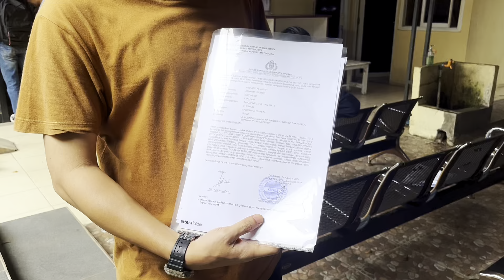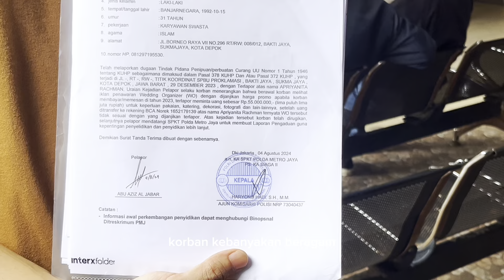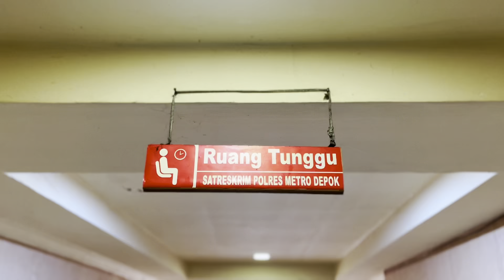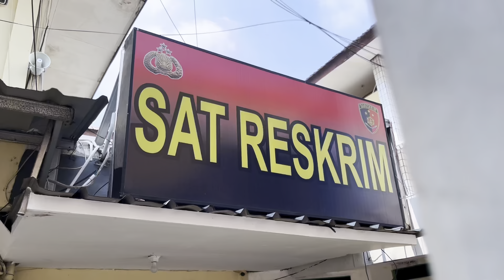Batal Nikah Hingga Orang Tua Meninggal Karena Ditipu Wedding Organizer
Puluhan pasangan pengantin di Kota Depok menjadi korban penipuan oleh sebuah wedding organizer (WO), dengan kerugian yang diperkirakan mencapai miliaran rupiah.

Salah satu korban, Ridho, mengaku mengalami kerugian sebesar Rp 85 juta. Bersama delapan korban lainnya, Ridho melaporkan kasus ini ke pihak berwenang. Ridho mengungkapkan, beberapa korban bahkan mengalami dampak yang lebih tragis, seperti pernikahan yang batal dan orang tua yang meninggal akibat mendengar kabar penipuan ini.

Korban lainnya, Abu Aziz, menyebutkan bahwa dirinya ditawari paket pernikahan all-in seharga Rp 60 juta oleh pemilik WO, pasangan suami istri Diddi Spartono dan Apriyanitha Rachman. Paket ini diberikan dengan iming-iming diskon dari harga normal Rp 75 juta.